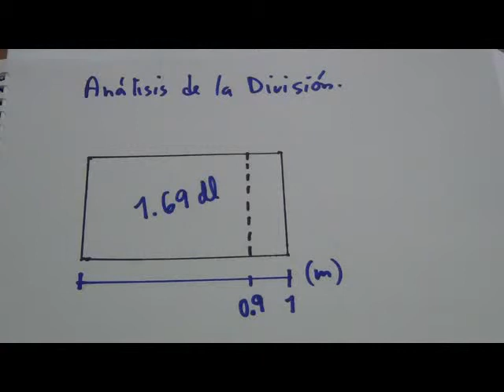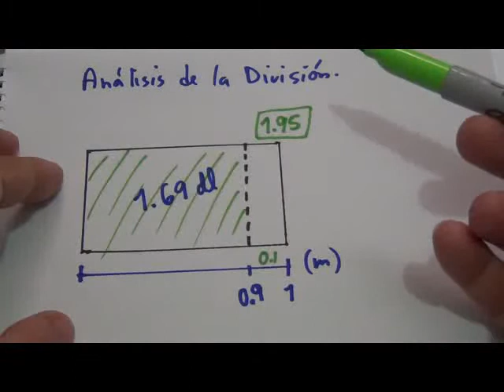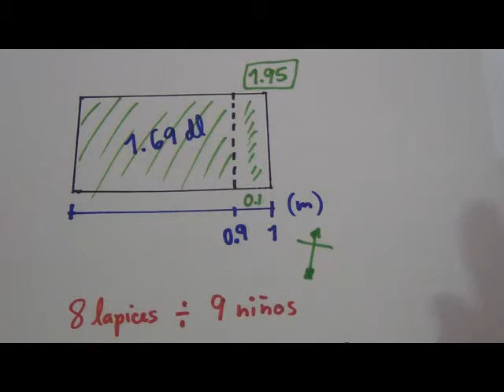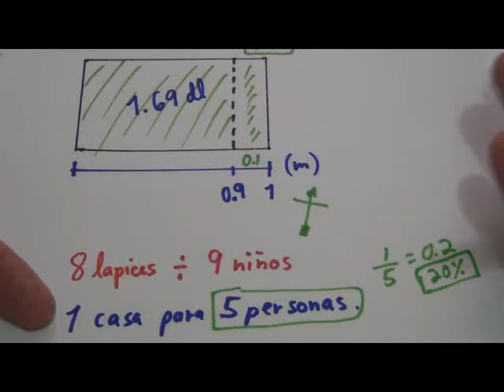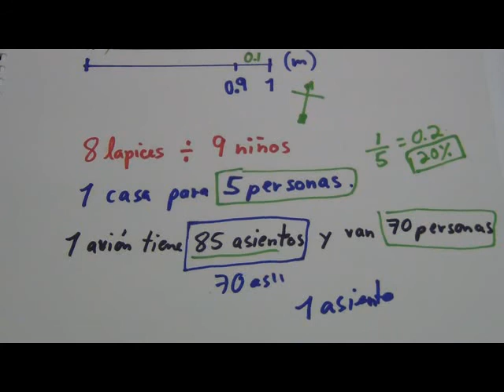Matematica Basica - Analisis de la Division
División de números. Este vídeo nos ayudara a entender la división para niños de 6to Grado